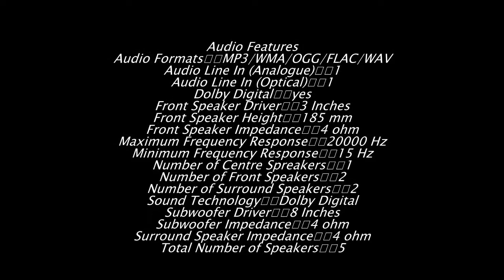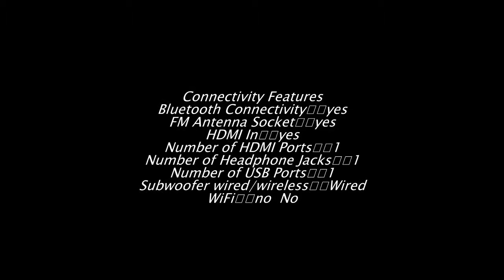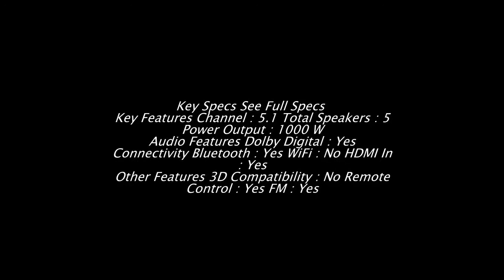Philips Htd5550/ 94 5 .1 Home Theater complete review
Key Features Channel : 5.1 Total Speakers : 5 Power Output : 1000 W
Audio Features Dolby Digital : Yes
Connectivity Bluetooth : Yes WiFi : No HDMI In : Yes
Other Features 3D Compatibility : No Remote Control : Yes FM : Yes
tags,
Philips,
 Htd5550/ 94,
 5 .1,